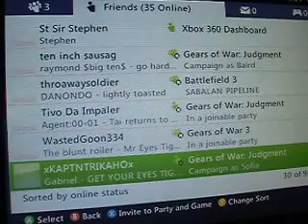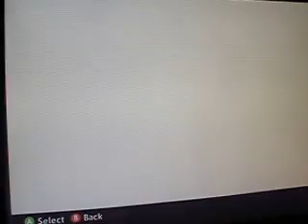Gears of war Judgment campian part 1